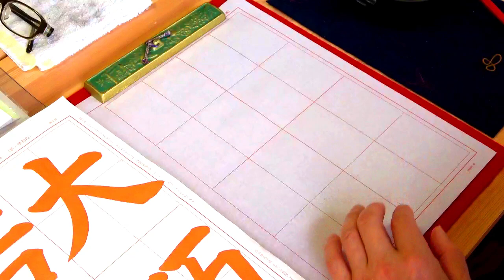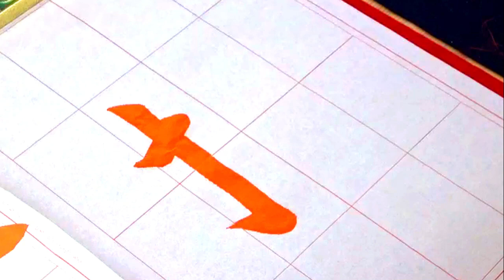玉川裕郷の「お悩み解決いたします」⑱【「拙」が上手に書けません・・・】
なかなかバランスが取れない「拙」。縦画と余白の取り方がポイントになります。「偏」を狭くするためには一画目の右上がりをきつく。「旁」のスペースを確保します。そして、縦画の細さ。細くて力強い線を書くことが大切です。参考になりましたら幸いです。

平成25（2013）年3月に日本習字漢字部門教授の免許を取得し、平成27（2015）年9月に最高位八段に合格。現在は臨書を学ぶとともに、生徒さんと書道を楽しんでいる。
そして、アドラー心理学を学び、「目的論」「課題の分離」「他社貢献」などアドラーの教え、そしてフランクリン・コヴィーが提唱する「７つの習慣」を実践している。